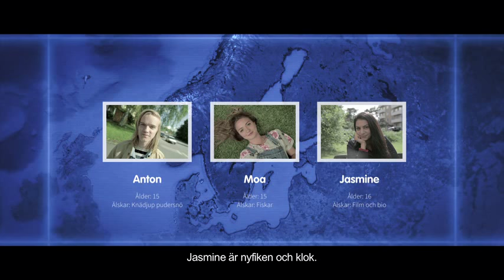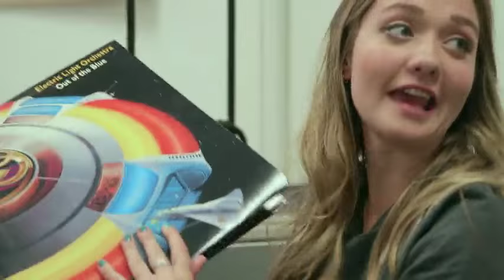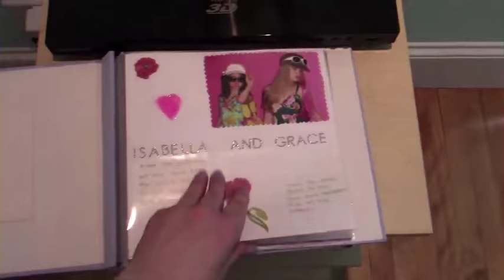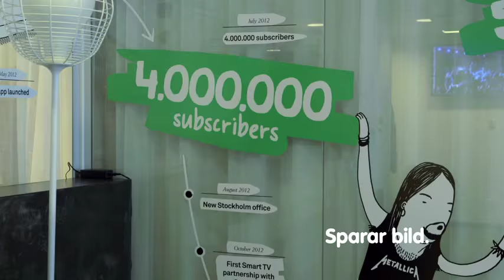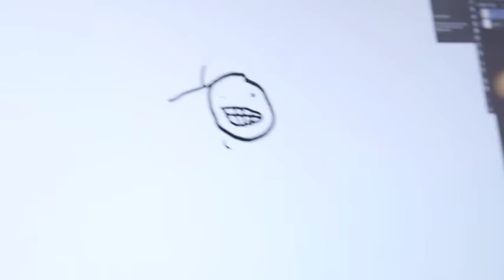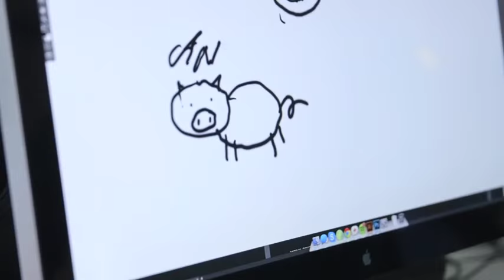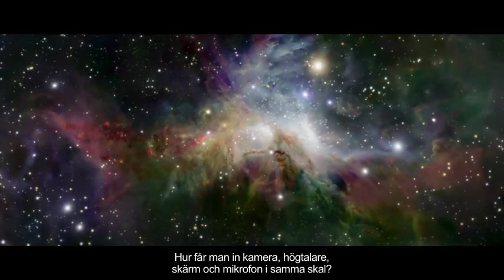Teknikspanarnas TV-serie – Underhållning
Teknikspanarna är Teknikföretagens satsning för elever och lärare i årskurs 4-6. Teknikspanarnas senaste lektionsmaterial består av en spännande TV-serie i sju avsnitt, med tillhörande digitala elevutmaningar. Materialet finns i sin helhet på Här kan du se avsnittet Energi och återvinning!